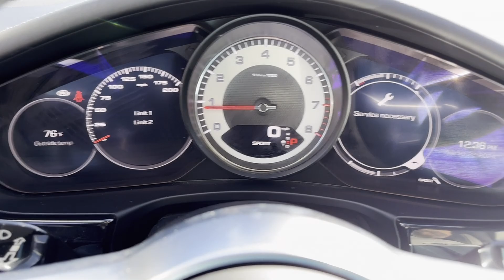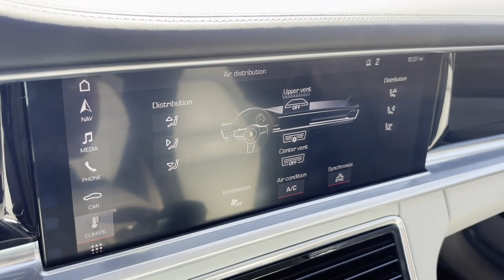2018 Porsche Panamera 4S Executive Dublin, Worthington, Westerville, Bexley, Upper Arlington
2018 Porsche Panamera 4S Executive WP0BB2A77JL165330 Video

This 2018 Porsche Panamera 4S Executive is full of phenomenal features such as: